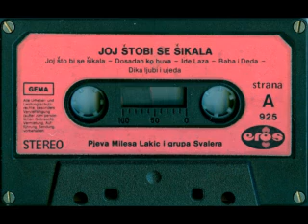Milesa Lakić - Dika Ljubi I Ujeda